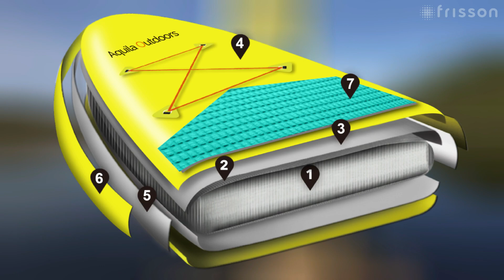Frisson: обзор на сапборды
WHAT? SUP! Мы подготовили для вас обзор по сапбордам. Почему именно сейчас? Во-первых, осень во многих регионах страны продолжает баловать погодой, и вы еще можете покатать. А во-вторых, если вы давно присматривались к этому «матрасу», то самое время принять решение. Ведь сейчас во многих магазинах объявлены скидки на товары ушедшего сезона. Итак, разбираемся, что такое сапборды, какие виды сапов существуют, и что вообще на них можно вытворять.